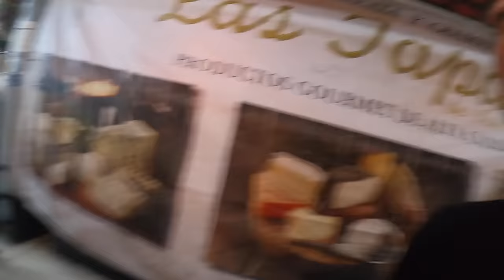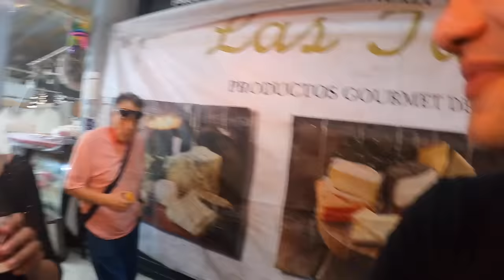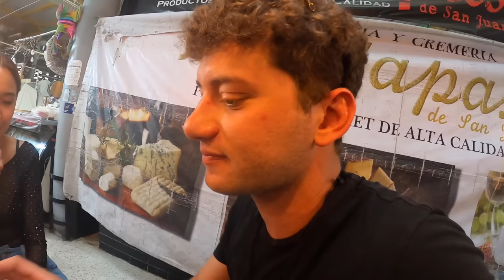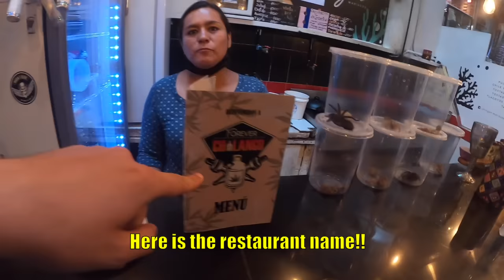Mexican Girl dated me in the Wildest place of Mexico City!!🦂 🇲🇽!!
My Mexican friend  Odalis took me to the oldest and most unique market in the entire Mexico City!!
It is called San Juan Market and what makes it so special is the huge variety of exotic meats !!

I could not believe you could find a lion, a crocodile or even a tarantula burger.
Ants, cockroaches, snakes and many other strange insects that I do not even know !!

I was not planning to try any of these exotic meats, but I really had to prove to Odalis that I'm not afraid to try new things at least once in my life hahaha!!

So I decided to try one of the animals that I was always very afraid of ... scorpion !!!

Hope You enjoy the video amigos!!!

THANKS A LOT FOR WATCHING AND SUPPORTING ME!!!